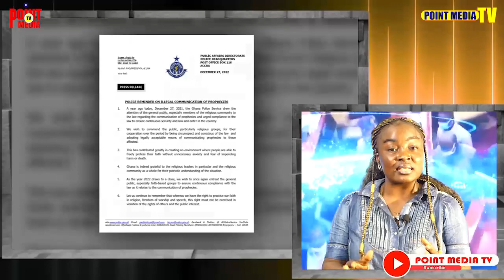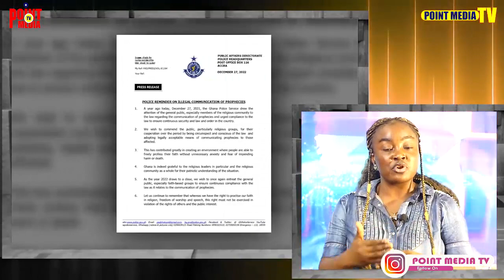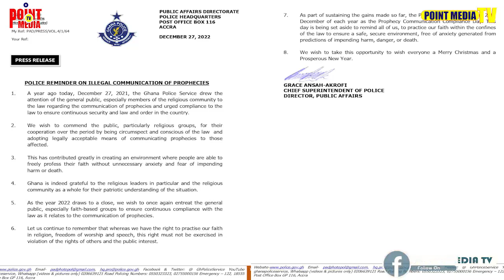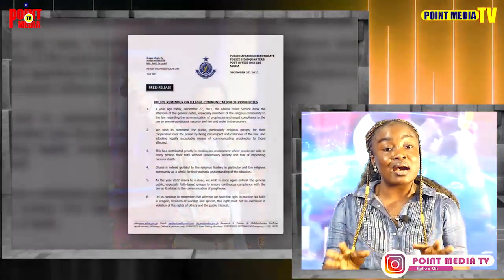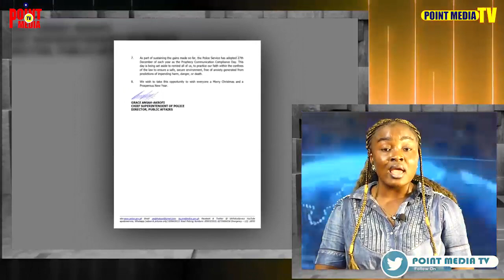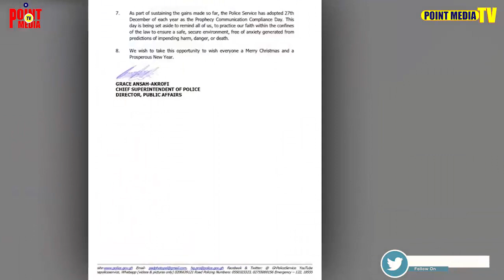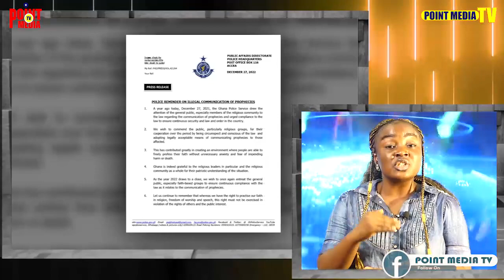I Will Go Ahead & Prophesy!IGP Is Not My God-Prophet Nigel Gaisie Fires Back At IGP.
I Will Go Ahead & Prophesy!IGP Is Not My God-Prophet Nigel Gaisie Fires Back At IGP;Burry Me On Tuesday Evening-Ajagurajah Warns His Family